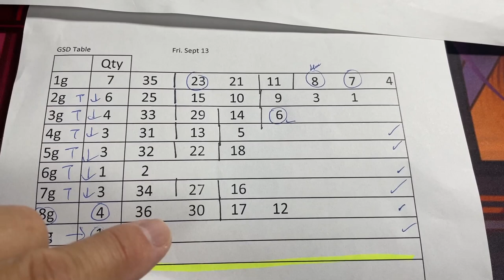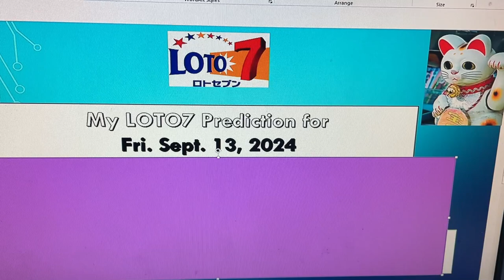My ロト7 prediction for Fri. Sept. 13, 2024-My prediction only captured 3/7 plus a bonus.